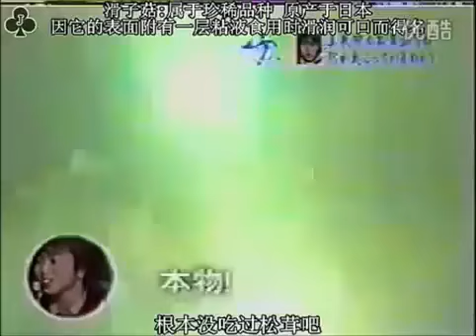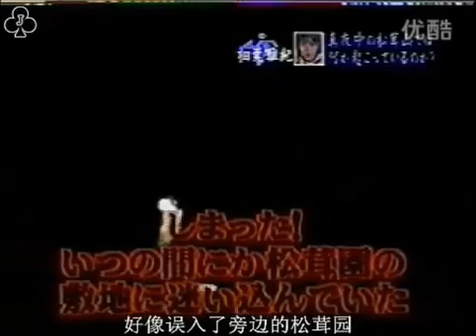嵐 相葉雅紀 松茸ドロボウに間違えられ捕まる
嵐 相葉雅紀 松茸ドロボウに間違えられ捕まる 説明. 説明. 説明. 説明. 説明. 説明. 説明. 説明. 【ニノの肌は綺麗過ぎる】嵐・二宮和也「ニ...

嵐 相葉雅紀 松茸ドロボウと間違えカップルを捕まえる 説明. 説明. 説明. 説明. 説明. 説明. 説明. 説明. 説明. 説明. 2009年11月1日放送の...

説明. 説明. 嵐 相葉雅紀 松茸ドロボウと間違えカップルを捕まえる 説明. 説明. 説明. 説明. 説明. 説明. 説明. 説明. 説明. 説明. 2009年11月1日放...

説明.

嵐 相葉雅紀 松茸ドロボウを捕まえる 説明. 説明. 説明. 説明. 説明. 説明. 説明. 説明. 説明. 説明. 説明. 説明. 説明. 相葉「自分はいいけ...